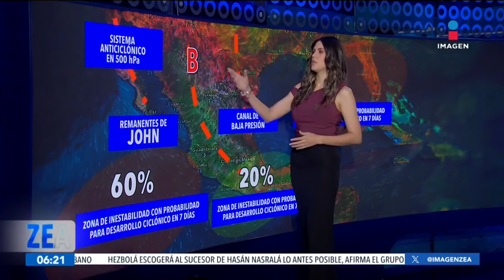Pronóstico del tiempo 30 de septiembre de 2024 | Noticias con Francisco Zea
¿Qué temperaturas se esperan en territorio nacional para este lunes? Marliese Edelmann te da el PronósticoDelTiempo.